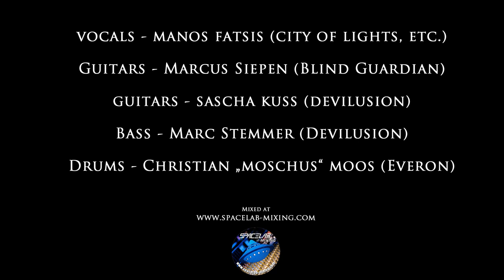DEEP PURPLE - Stormbringer feat. BLIND Guardian Marcus Siepen - Full Band Cover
Full band cover of the legendary "Stormbringer" from the british Hard Rock Legends Deep Purple.

Mixed and mastered by Christian "Moschus" Moos at Spacelab Mixing Service.

This is a purely handcrafted version - no drum samples, no tricks.

Vocals - Manos Fatsis (City of Lights, etc.)
Drums - Christian "Moschus" Moos (Everon, Session Drummer)
Guitars - Marcus Siepen (Blind Guardian)
Guitars - Sascha Kuss (Devilusion)
Bass - Marc Stemmer (Devilusion)

All guitars recorded with Kemper Profiling Amp